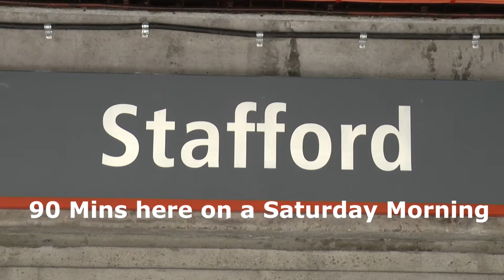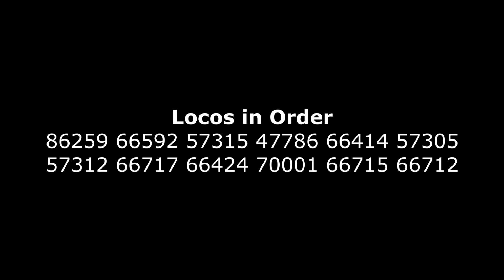"Busy Stafford Station" with Class 47 57x3 70 86 + 66s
A non stop station for freight and charters on a Saturday Morning.